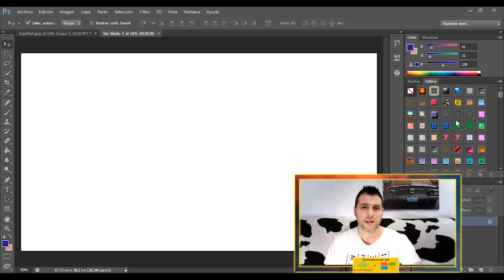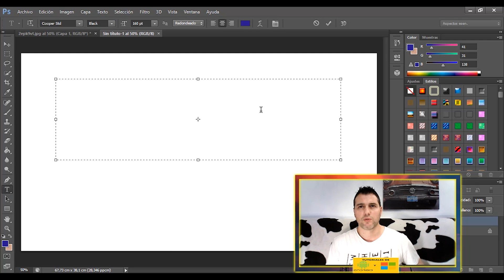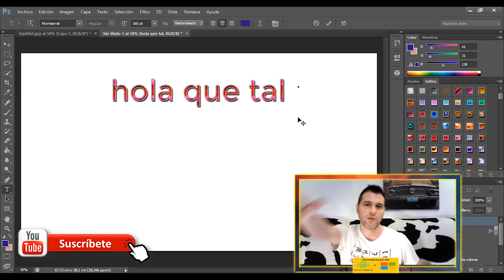MEGA PACK de ESTILOS PARA PHOTOSHOP CS6 2019